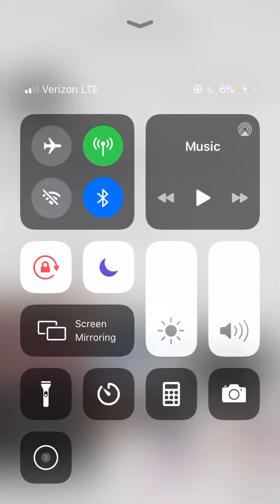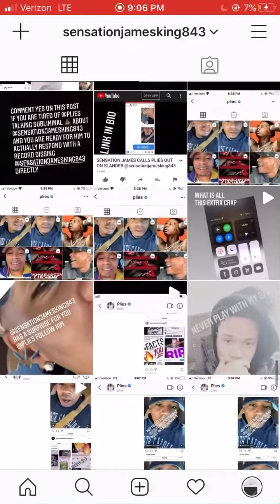HOW MANY LS DID PLIES TAKE